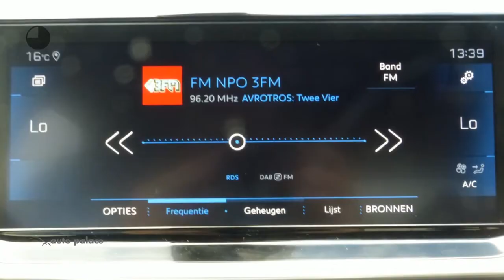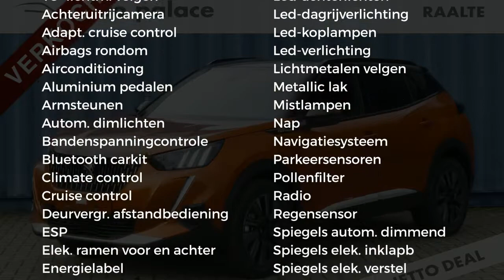Peugeot 2008 130pk GT-Line Automaat! Stoelverwarming!